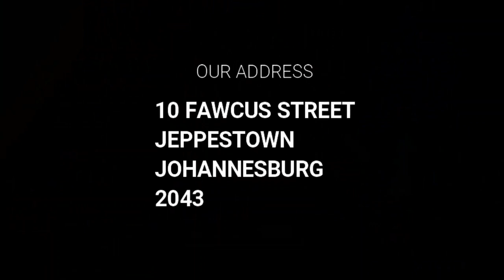Nompumelelo Nkosi | Hosanna Kweliphezulu | Praise and Worship